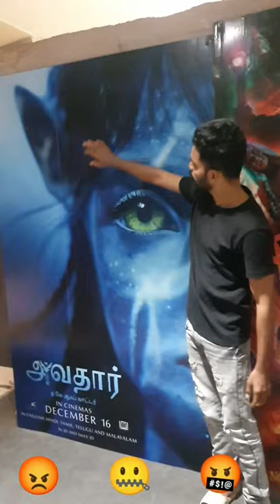DON'T WASTE YOUR MONEY AND TIME|VERY WORST CITI CENTRE MALL AND INOX THEATRE